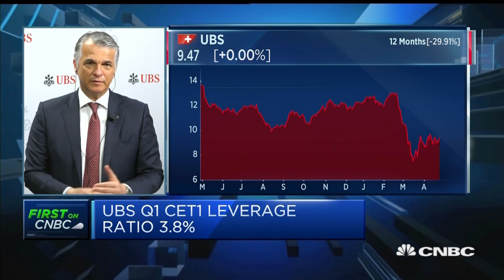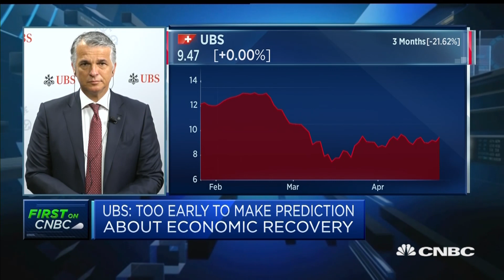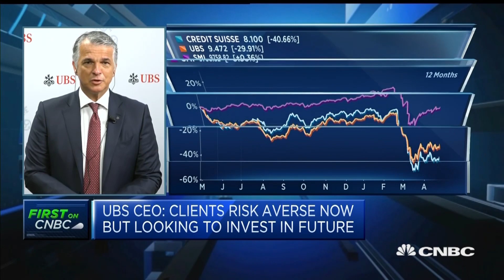No real discussions about strategy changes despite 'challenging times,': UBS CEO | Squawk Box Europe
UBS Chief Executive Sergio Ermotti discusses the bank's earnings and the impact of the coronavirus crisis.